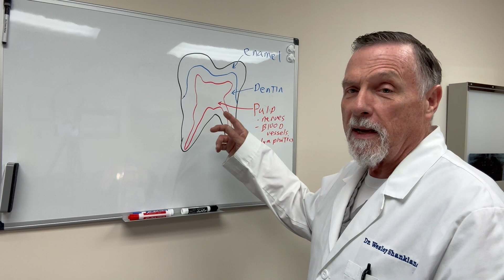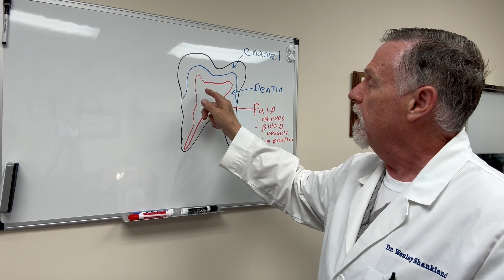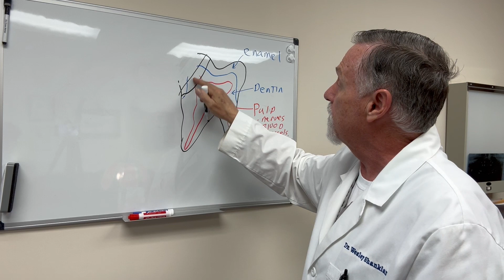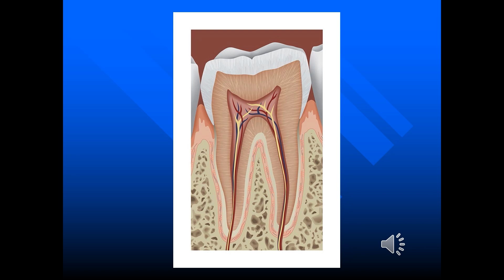Cracked tooth syndrome explained by Dr. Wesley Shankland